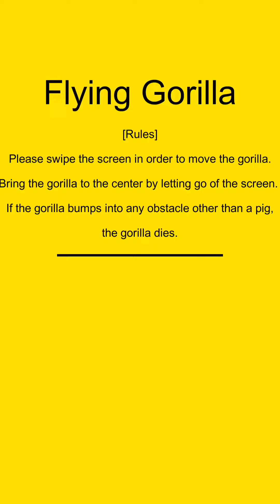flying gorilla dies